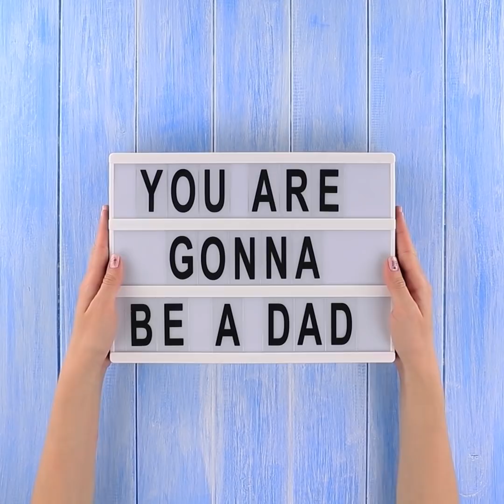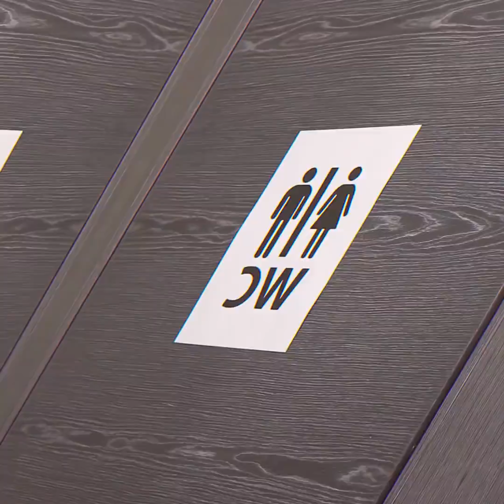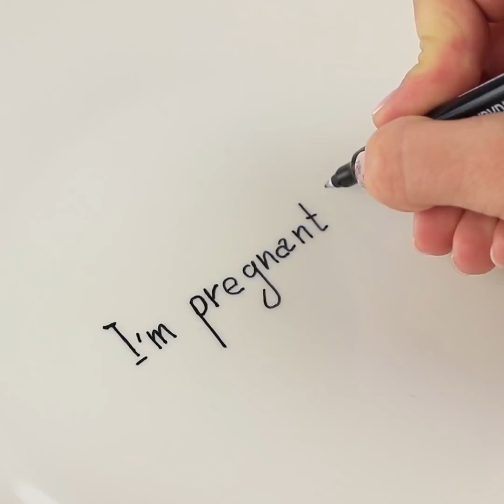28 Situations Problématiques Pendant la Grossesse Auxquelles les Femmes sont Confrontées/28 Astuces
Voulez-vous. Tout savoir à propos des femmes enceintes ? Si oui, continuez de regarder ! Dans notre Oki Toki vidéo vous saurez à propos des problèmes que rencontrent les femmes enceintes. Nous vous présenterons les meilleures astuces de grossesse !

Outils et matériels:
- couverture
- yaourt
- cuillère
- chou fleur
- bol à laver
- Eau minérale
- menthe
- Bouée de plage
- écharpe
- bouteille de déodorant
- Aloe véra
- Bâtonnet en bois
- huile de coco
- tricot de peau
- boutons
- ciseaux
- aiguille
- fil de coton
- cookie / biscuit
- sachet de pâtisserie
- glaçage
- photo
- boite
- vieux tee-shirt
- service de table
- muffin
- baskets
- règle
- tableau photo
- épingle à nourrice
- pistolet à colle chauffant
- papier
- crayon
- feutre marker
- scotch double face
- test de grossesse
-  Tableau à lettres
- oreillettes
- climatiseur
- boîte à déjeuner
- fruits
- Nutella
- cannelle
- poudre à lessive
- huile de moteur
- douceurs
- serviettes
- vêtements
- brosse en mousse
- peinture acrylique
- savon liquide